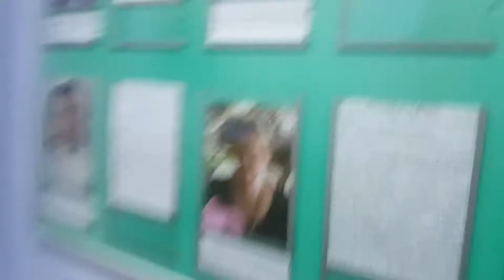24 ЧАСА В АГЕНТСТВЕ 3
Латать